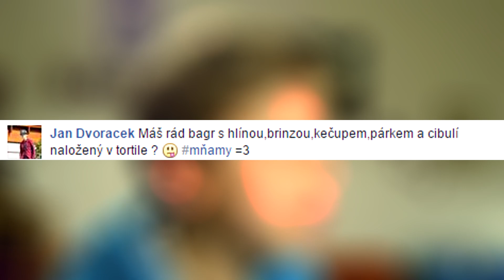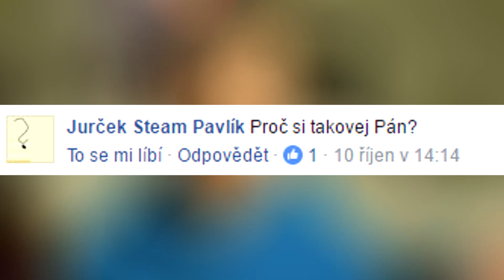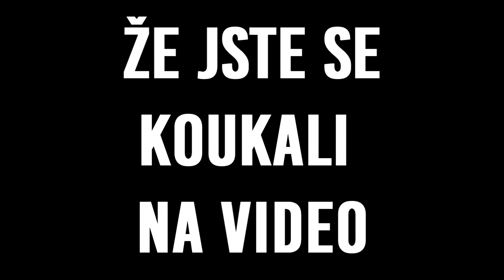[ASK Vojta] - 5+5 když BAGR běží?! :D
Dnes je to již 7 ASK, jde tam o tom že já jsem Vám napsal na Facebook ať mi píšete otázky a já na ně odpovídám. Užijte si video! ^^
LoLko, jméno: VojtaHrajeLoLko (Budu rád za skin,championa.. :D)

Budu rád i za skin,RP do LoLka, jméno: VojtaHrajeLoLko

Skype: vojtaaahraje
LoLko - jméno: VojtaHrajeLoLko

Děkuji, že jste se koukli na video! :P ^^